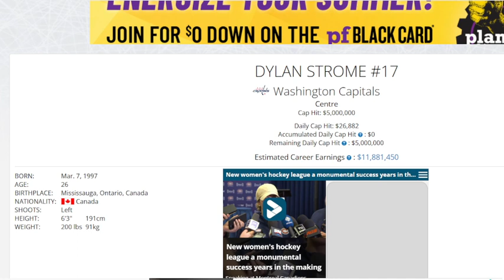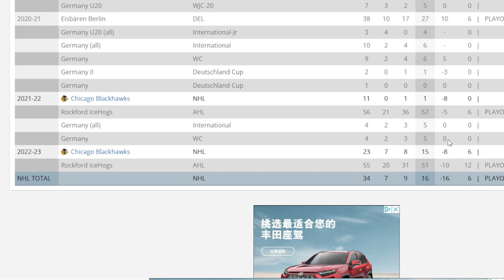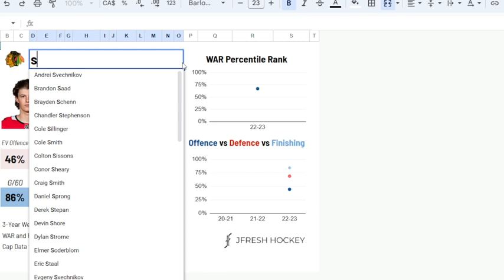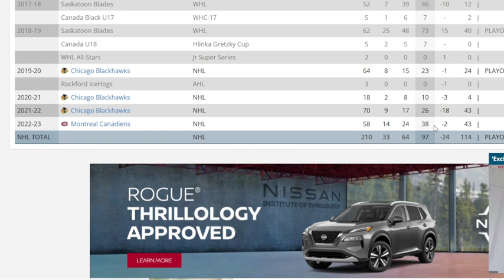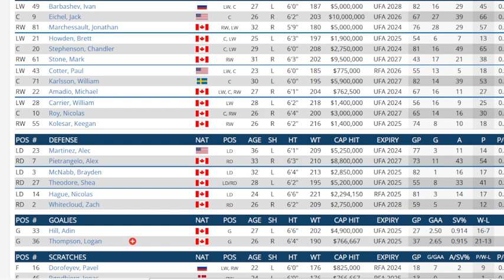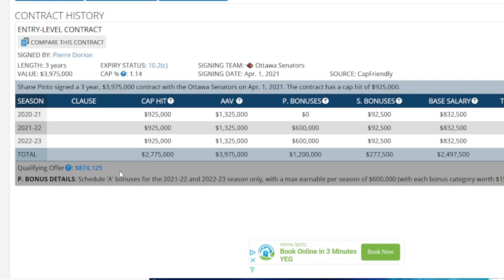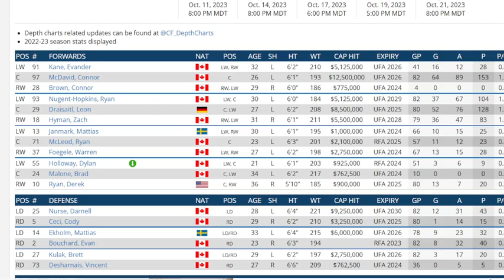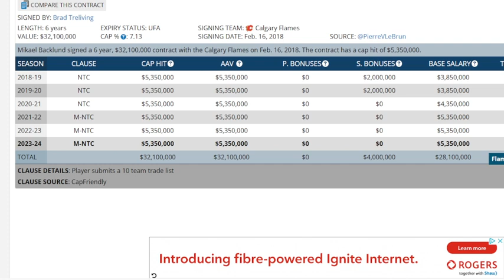NHL Centers That May Come Available That Would Be Strong Additions Analytically .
I look at a few players that I would target if they came available . these are players that realistically could be moved and that are strong on bothe sides of the puck